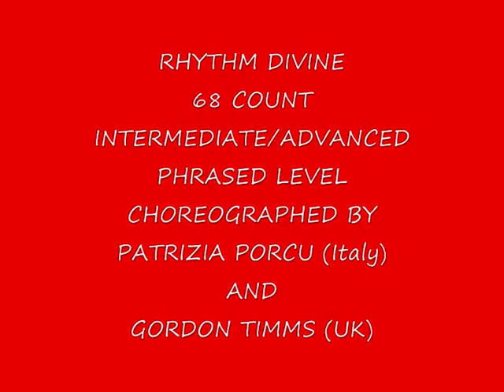RHYTHM DIVINE LINEDANCE - LUGLIO 2012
SONG By ENRIQUE IGLESIAS - "Choreographed by Patrizia Porcu" (Italy) and Gordon Timms (UK). Intermediate/advanced phrased-68 count 4 wall-Sequence;A-A-B-A-A-B-C-C  (Tag)-B-B-C-C-C-C Samba rhythm